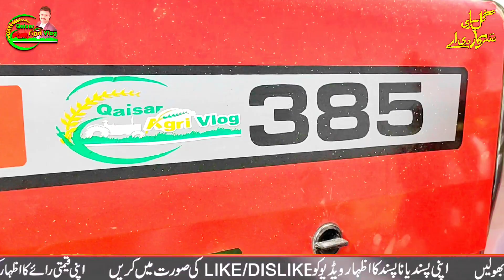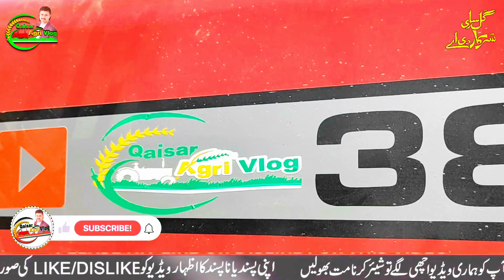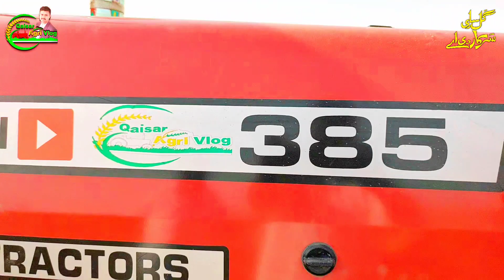How to prepare rice nursery of best quality,Dhan kaise lagate hain/crop Rice cultivation method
It has been highlighted in this video that how to cultivate Rice. Rice cultivation is one of the pivotal factors that decide the overall production of Rice crop. Its an important factor of Rice production technology.

In this video, several major instructions for rice nursery have been highlighted. This video covers a brief summary of the complete process. Individual videos for strep wise guidance will be delivered very soon. Following the vital instructions given in this video will be very beneficial for farmers of Basmati Rice to improve their rice production technology. If nursery is grown up to the mark, then there are more chances of better yield and production of rice crop. Usually, rice nursery is caught by some diseases due to some external factors that sometimes lead to reduction in the overall production of rice crop. If these precautions are taken under consideration, there are more chances of getting higher yield from the same plot/field of rice. Modern advancements should be adopted to gain maximum and quality production of rice crop.

In this video, several major instructions for Basmati rice nursery have been highlighted. This video covers a brief summary of the complete process. Individual videos for strep wise guidance will be delivered very soon. Following the vital instructions given in this video will be very beneficial for farmers of Basmati Rice to improve their rice production technology.

Nursery is the foundation of rice crop but weeds may hamper its growth and quality. Swanki (Echinochloa colona), Ghorra ghas (Leptochloa panacea) and Madhana ghas (Dactyloctenum aeguptium) affect germination and growth of rice nursery. In this video, we have suggested the spray of a very safe and effective herbicide viz. LCM of Suncrop (metamifop+cyhalofop) @ 600 ml/acre 12-18 days after planting of rice nursery for the control of most grassy weeds. If deela (Cyperus rotundus) is a major, then Sunstar gold of Bayer (ethoxysulfuron ethyl) @ 20 g/acre may be sprayed after maximum emergence of this weed. Broadspectrum herbicide Pyranex gold of Evyol group or Winsta of FMC that is bispyribac sodium+ bensulfuron has been suggested @ 80 g/acre and irrigation must be followed one day after the spray of this herbicide. Weed control is one of the major steps in production technology of a crop. For rice crop, it becomes more important to control herbs because if it is not controlled in the nursery of rice crop, it will decrease the quality and quantity of the rice nursery ultimately decreasing the overall plants required for our whole area of cultivation.

Asalam o Alaikum Bhai umeed hy AP teek thak hon gay.Inshaalah Jo mery pas Experience hy wo AP ki amanat hay to inshallah ma AP ko pore tafseel Sy samjaon ga to please 🙏 AP mery YOUTUBE CHANNEL ko SUBSCRIBE kro, BELL 🔔 ko DABA do ,LIKE kro, COMMENT kro , SHARE kro ,

Snacks video
This vlogger makes great videos! Come watch!

village life vlogs dehati vloge

dehati life

village life secrets

vella munda

saraiki munda

urdu

punjabi

saraiki

saraiki funny video
dehati life

village life secrets

vella munda

saraiki munda

urdu

punjabi saraiki

saraiki funny video Ali raza arshad vlogs

dehati life

village life secrets

vella munda

saraiki munda

urdu

punjabi

saraiki

saraiki funny video

vlog and funny Village life

Vlog saraiki

lifestyle

vlogs videos

village interesting life

interesting

village

Village Life

vlogs